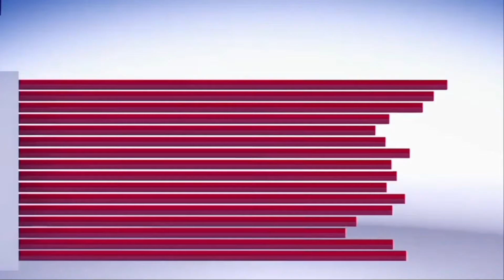Pencarian Korban Longsor Jalan Nasional Majalengka - Kuningan Dihentikan Hari Ini